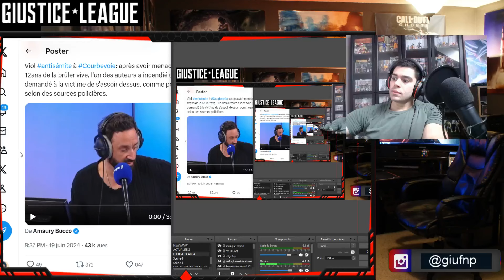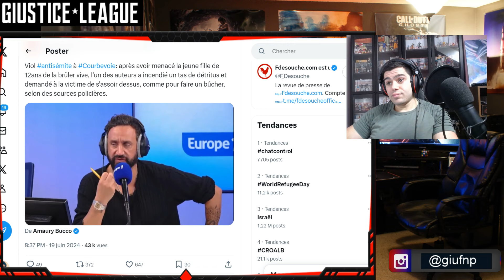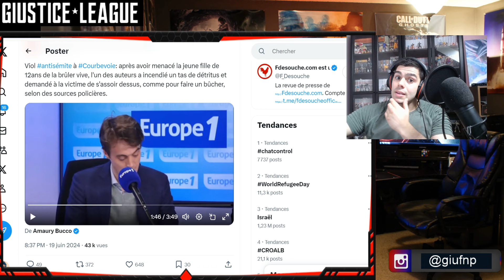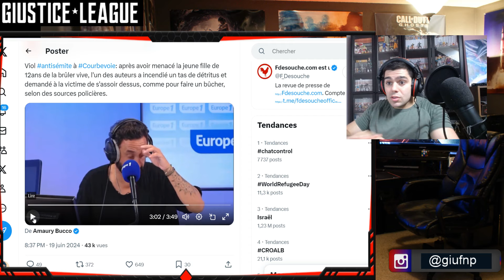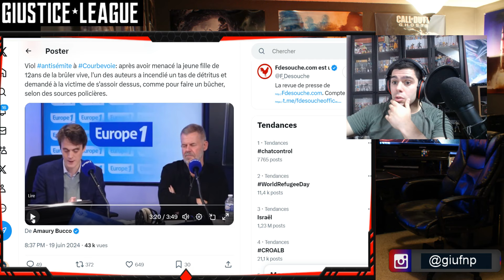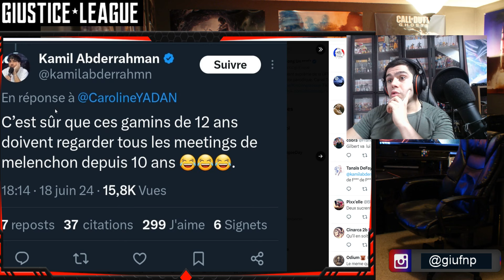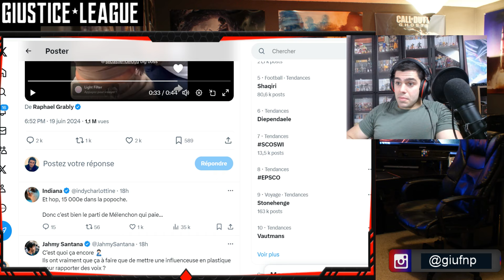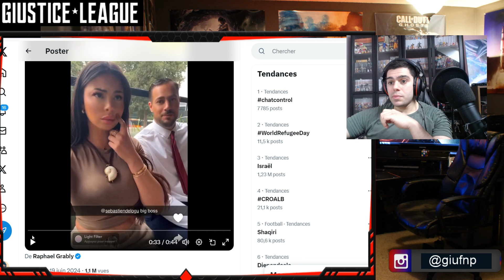Une fille de 12 ans Vi0lé & menacé d'être brûler vive car elle est Juive à Courbevoie 😡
vidéo actualité du Vi0l antisémite à Courbevoie: après avoir menacé la jeune fille de 12ans de la brûler vive, l'un des auteurs a incendié un tas de détritus et demandé à la victime de s'assoir dessus, comme pour faire un bûcher, selon des sources policières sur europe1 avec Cyril Hanouna